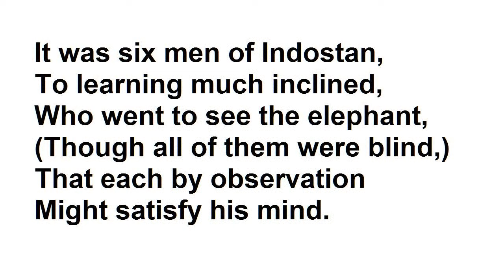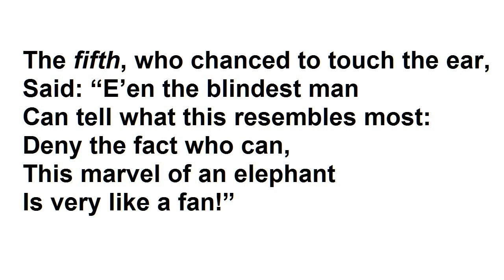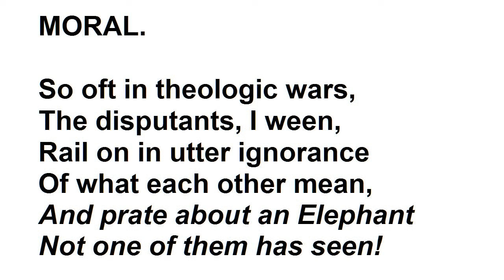"The Blind Men and the Elephant" by John G. Saxe (read by Tom O'Bedlam)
This is quoted from a website called "All About Philosophy"  -
"In philosophy departments throughout the world, the Blind Men and the Elephant has become the poster child for moral relativism and religious tolerance" and "if we know the Whole Elephant is out there, shouldn't this drive us to open our eyes wider and seek every opportunity to experience more of Him?"

After reading this, some philosophical questions sneaked into my mind: "How should the blind feel about it?  Or the Hindustanis?  If this the Poster Child for Moral Relativism and Religious Tolerance then isn't the way that blind people and Hindustanis are portrayed of particular relevance?   Why the capital letter on Him?  The poem is about not making presumptions, so why presume that the Elephant is God?"